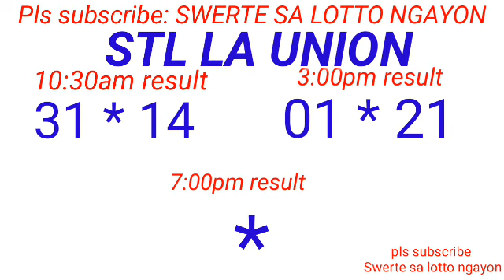STL - LA UNION,CAMARINES SUR ILOCOS SUR April 1, 2024 2ND DRAW RESULT